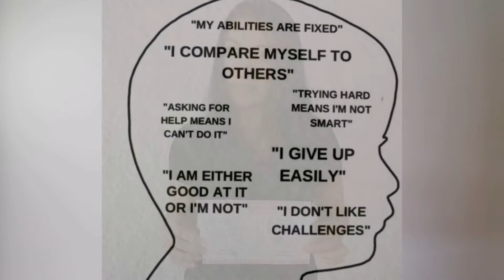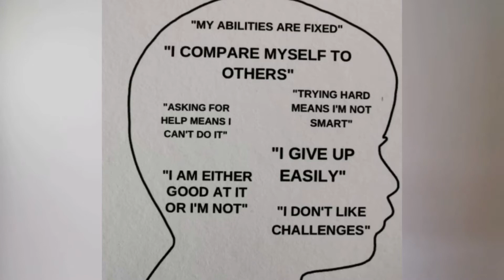The power of positivity and a growth mindset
Gulmira Mamedova, founder of Powowmind, talks about the power of being positive and having a growth mindset.